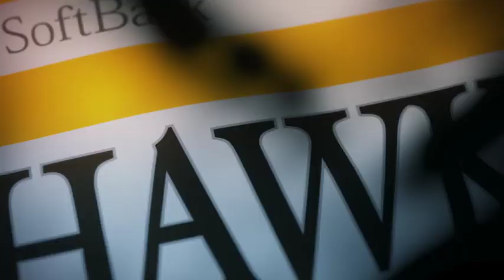ホークス公式 8月13日vs楽天イーグルス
福岡ソフトバンクホークス8月13日vs楽天イーグルスのダイジェスト動画です。